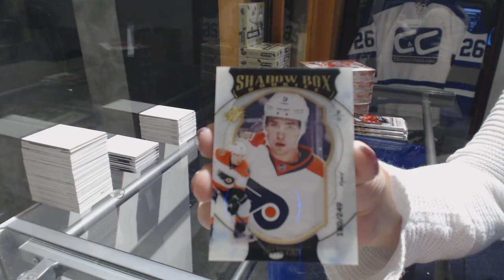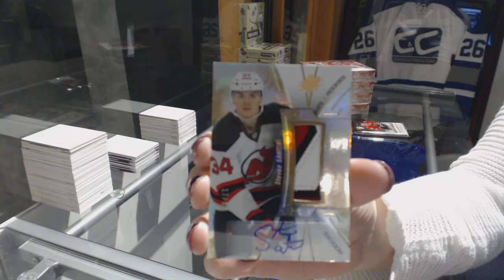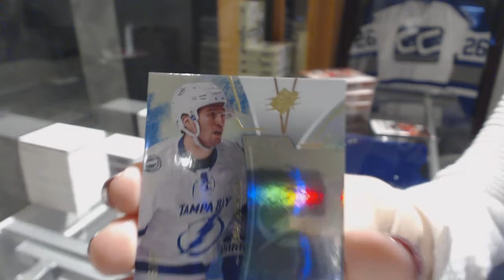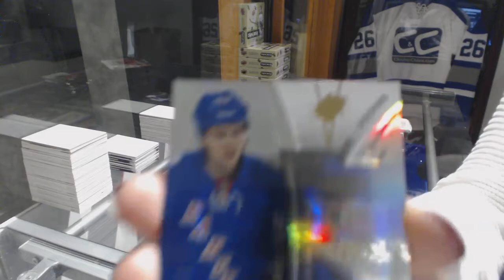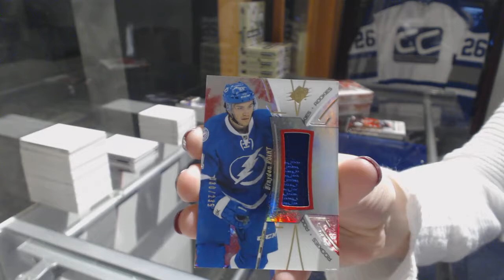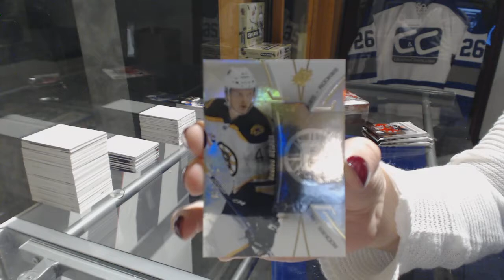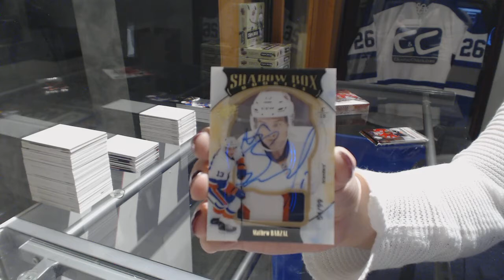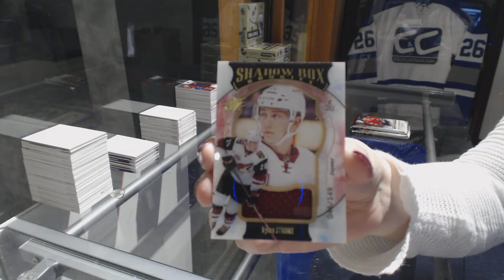16-17 Upper Deck SPx Hockey 5 Box Break - C&C GB #8316